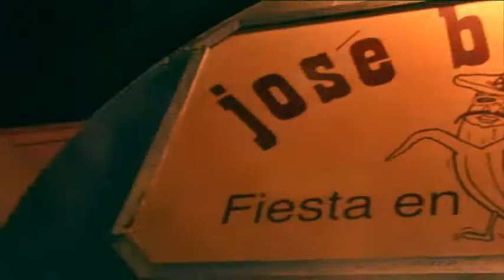Remix JOSEBANANAS $2TUESDAYS Anderson,SC Hosted